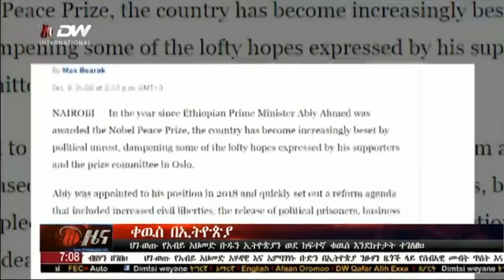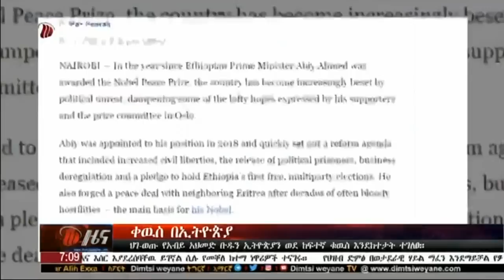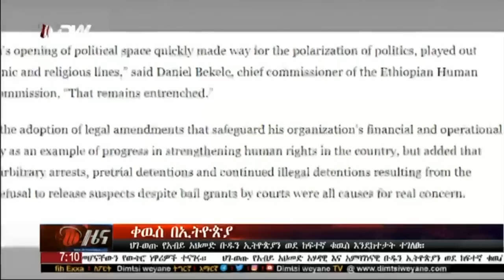አማርኛ ዜና - ህገ-ወጡ የ አብይ አህመድ ቡዱን ኢትዮጵያን ወደ ከፍተኛ ቀውስ እንደከተታት ተገለፀ።። መስከረም 30/2013 ዓ/ም